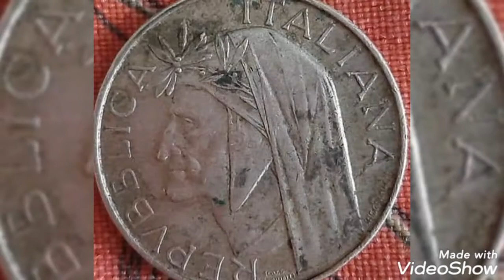500 lire 1965 ITLY coin value and price rare